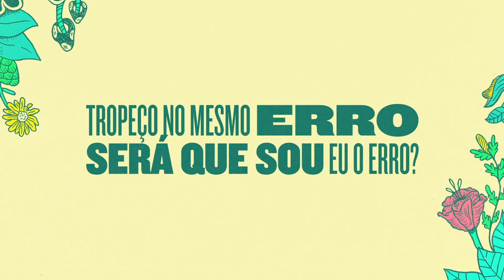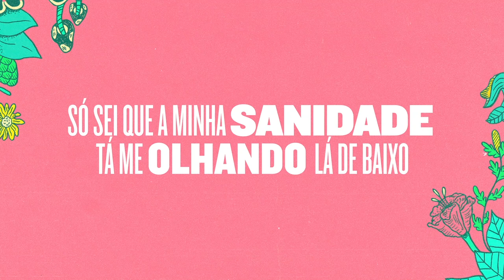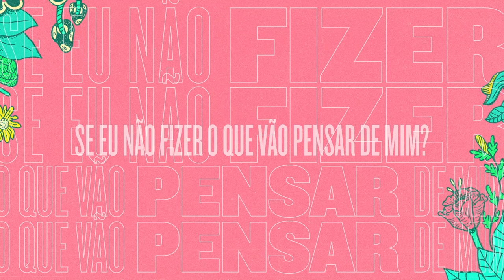Ramic - Esboço feat. Conts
Letra: Ramic(@_ramicc)
Beat: Conts(@caiocontador)
Gravação: Conts(@caiocontador)
Mixagem/Masterização: Conts(@caiocontador)
Arte: Patrick Antunes(@helloldboy)
Animação/Lyric: Paulo Soares(@saulopoares)